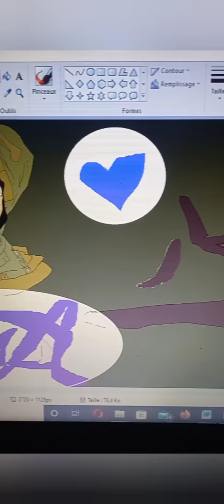رسم شخصية إبن البيطار ببرنامج paint